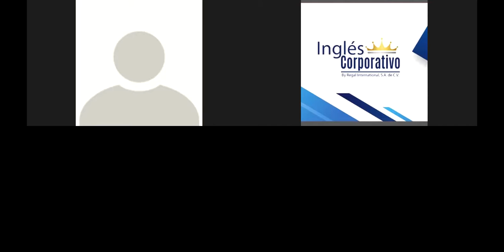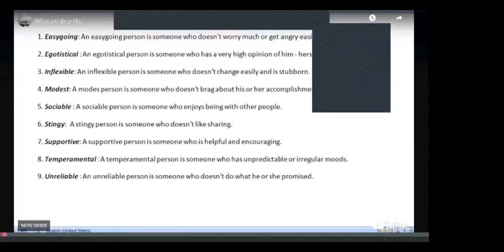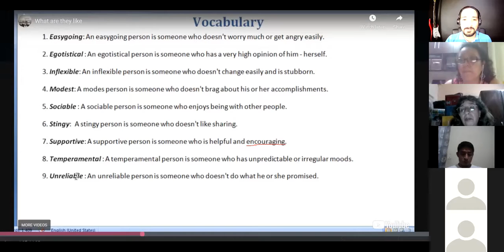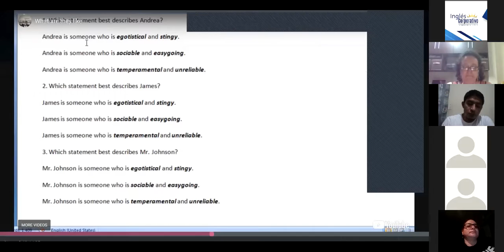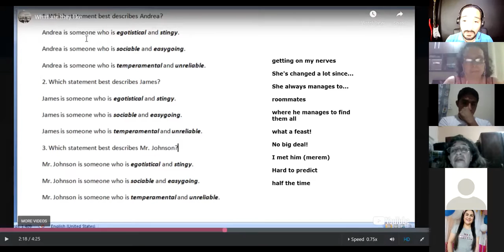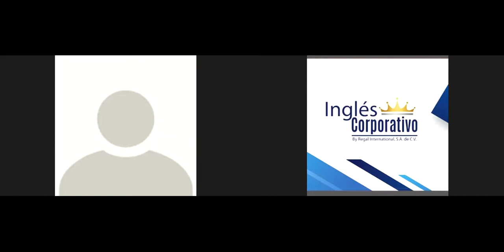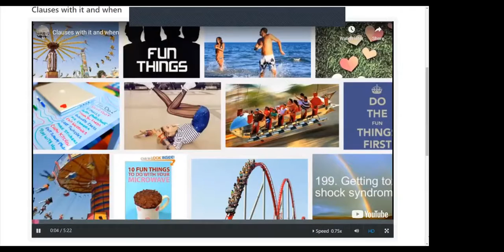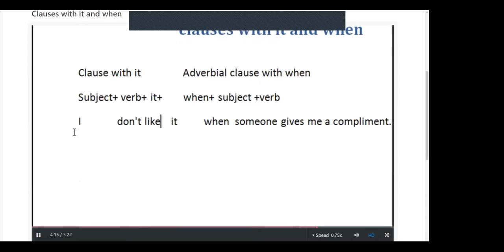Ingles Corporativo-What are they like? Clauses with it and when.